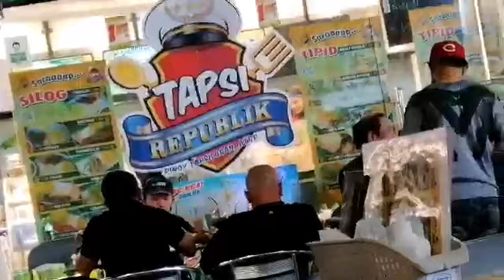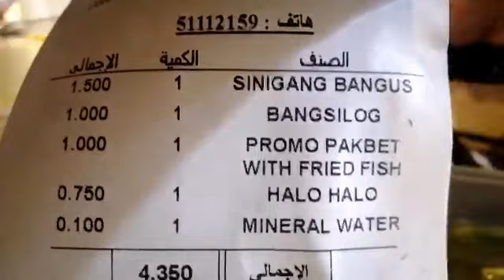Pinaka mura at masarap na kainan sa kuwait | paparassi vlog